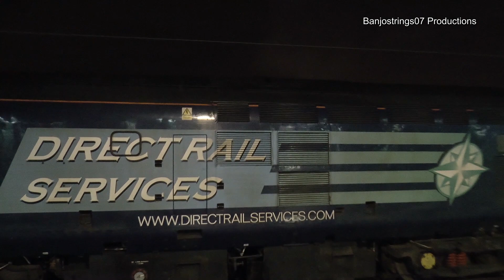Trains at Doncaster Railway Station 06/12/2014